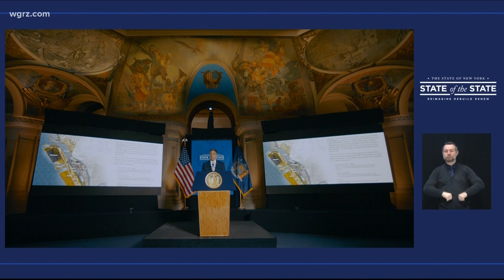Cuomo: Skyway to come down